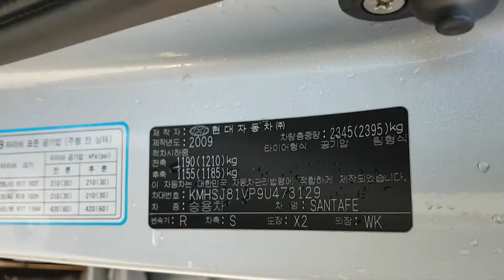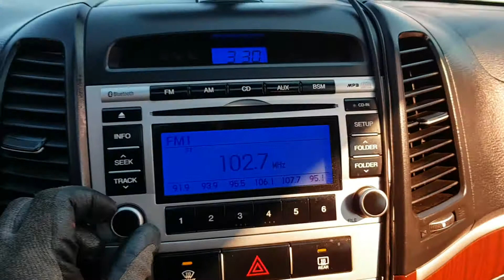SANTAFE KMHSJ81VP9U473129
Autoleader